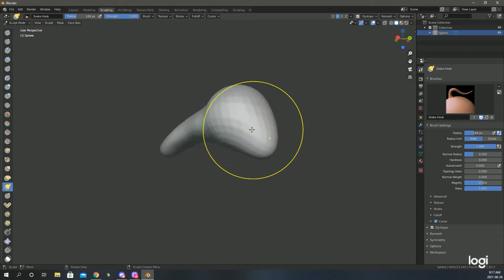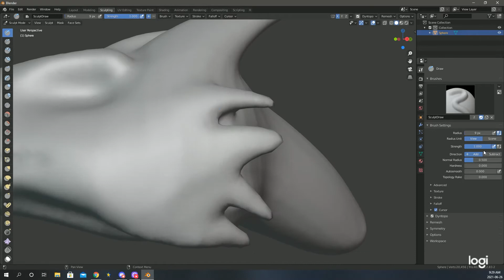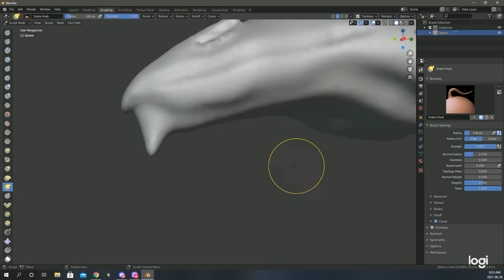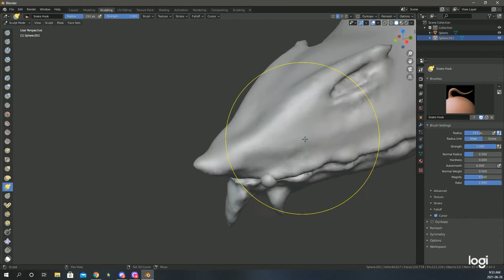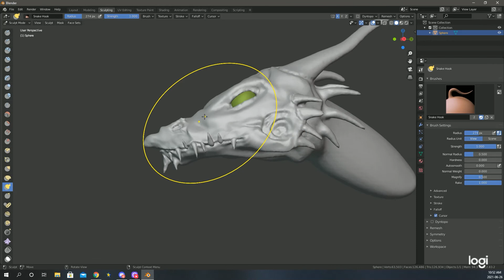Dragon Head in Blender 2.92 | Sculpting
Description 💬
Made this dragon head to be placed on a katana. You can find pictures of the katana on my twitter.

Commission💰
Demon Fall (Sun Faction)